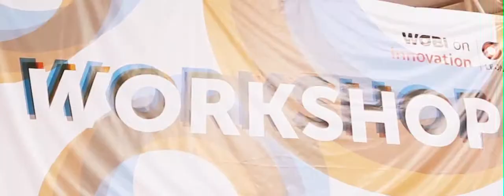resumen dia 1 woi wobi on innovation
Master WoI2014